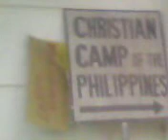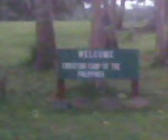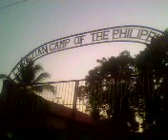Christian Camp of the Philippines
eto poh ang prospect na camp site ng GGM Youth Camp 2009, leave na lang poh some comments or suggestions kung anung damdamin ninyo about sa propose campsite na ito. salamat poh for your responses.